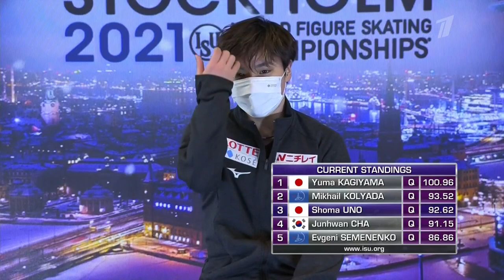Shoma UNO. World 2021, SP